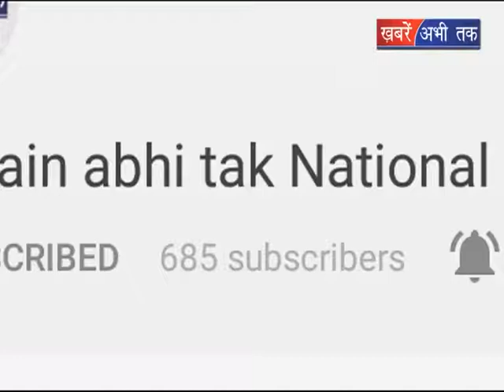नीती आयोग की काउंसिल की बैठक || Khabrain Abhi Tak Live